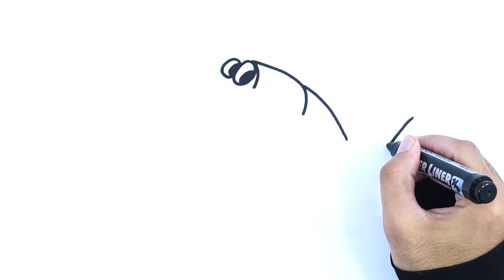How To Draw Aeroplane | Cartoon Poem | Kids Praise